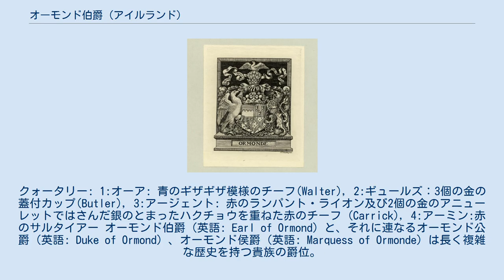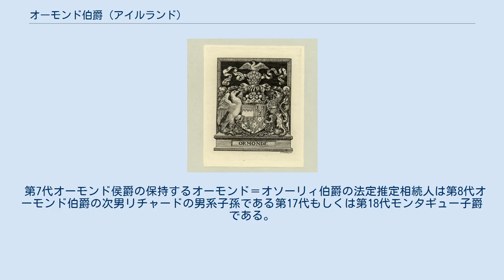オーモンド伯爵 (アイルランド)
バトラー家(オーモンド侯爵・伯爵家)の紋章:ギュールズ：3個の金の蓋付カップ。
オーモンド伯爵の紋章は彼らの祖先初代バトラー男爵シオボールド・ワルター(1206年没)の紋章(オーア: 青のギザギザ模様のチーフ)を筆頭としたクォータリーである。
 初代オーモンド公ジェームズ・バトラー オーモンド伯バトラーの紋章が記されたヘンリー・バドリー制作の蔵書票。
クォータリー: 1:オーア: 青のギザギザ模様のチーフ(Walter), 2:ギュールズ：3個の金の蓋付カップ(Butler), 3:アージェント: 赤のランパント・ライオン及び2個の金のアニューレットではさんだ銀のとまったハクチョウを重ねた赤のチーフ (Carrick), 4:アーミン:赤のサルタイアー オーモンド伯爵（英語: Earl of Ormond）と、それに連なるオーモンド公爵（英語: Duke of Ormond）、オーモンド侯爵（英語: Marquess of Ormonde）は長く複雑な歴史を持つ貴族の爵位。
アイルランド貴族としてのオーモンド伯爵位は3回創設された。
 それははじめ1328年にジェームズ・バトラーに受爵された。
1449年、第5代オーモンド伯ジェームズはイングランド貴族としてウィルトシャー伯爵にも叙されたが、1461年に私権剥奪処分を受け、貴族位の没収が宣告された。
オーモンド伯爵位は彼の弟ジョンに返還され、第6代伯爵になった。
 一方、（法律上ではない）事実上の伯爵、ピアーズ・バトラーは、1528年に伯爵位の継承権を放棄させられた。
これによって2回目の創設が容易となり、アン・ブーリンの父トマス・ブーリンにオーモンド＝ウィルトシャー伯爵の称号が認められた。
この時、アンはヘンリー8世の王妃であった。
ブーリンは第7代伯爵の女系の孫であるため、本来継承順位は低かった。
なお、彼はアンを通じ、エリザベス1世の祖父でもある。
ブーリンの死により第2期の伯爵位は断絶した。
なぜなら、彼の息子ジョージが大逆罪で刑死し、後継者がいなかったためである。
 愛国心と寛大さを賞して、第7代伯爵の孫ピアーズ・バトラーは称号を返還した5日後にオソーリィ伯爵に序爵された。
1538年にピアーズ・バトラーに対して3回目の伯爵位創設が行われたが、これはブーリンの追放に先立って本来の継承権を認められたにすぎない。
第3期の5代オーモンド伯爵ジェームズ・バトラーはアイルランド貴族として1642年にオーモンド侯爵、1660年にオーモンド公爵を授けられ、イングランド貴族としては1682年にオーモンド公爵に叙されている。
 なお、当伯爵位とは無関係だが、スコットランド貴族としてオーモンド伯爵が2回創設されている。
 オーモンド伯爵の設立に先立って、初代オーモンド伯の父エドマンドはキャリック伯爵に叙されていた。
ただし、この称号はジェームズには継承されなかった。
父の死後7年の断絶の後、ジェームズは彼自身の権利によりオーモンドの伯爵位を得た。
 第12代伯爵ジェームズがアイルランド貴族としてのオーモンド公爵を受爵された1682年以降、オーモンドの名前はほとんど普遍的に用いられるようになった。
公爵位の従属称号として、イングランド貴族としてブレックノック伯爵（1660年）とバトラー男爵（1660年）、アイルランド貴族としてオーモンド伯爵（1328年）とオソーリィ伯爵（1528年）、サールス子爵（1536年）があった。
 1715年に初代オーモンド公の孫の第2代オーモンド公爵は私権剥奪処分を受け、イングランド貴族位の没収が宣告された。
1758年には第2代オーモンド公の弟で法律上の第3代公爵（アイルランド）が死去し、公爵位と侯爵位は廃絶した。
 1816年に第18代オーモンド伯爵ウォルターがオーモンド侯爵を受けた。
侯爵位は彼の死により廃絶したが、伯爵位は彼の弟、ジェームズに継承され、彼が1825年に連合王国貴族としてのオーモンド侯爵に叙された。
この称号は1997年に廃絶し、伯爵位は休止中である。
 第7代オーモンド侯爵の保持するオーモンド＝オソーリィ伯爵の法定推定相続人は第8代オーモンド伯爵の次男リチャードの男系子孫である第17代もしくは第18代モンタギュー子爵である。
しかし、この権利は認められていない。
なぜなら、第9代オーモンド伯爵の男系子孫を排除できないからである。